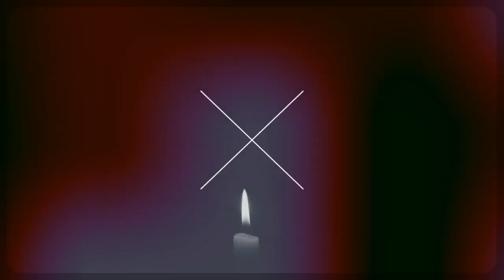PF tells MILES SAMPA to stop bringing Confusion in the Party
PF members tells Miles SAMPA to stop bringing Confusion in the Party